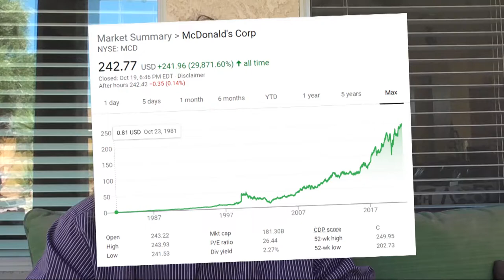PANDADOC IS COMING FOR DOCUSIGN